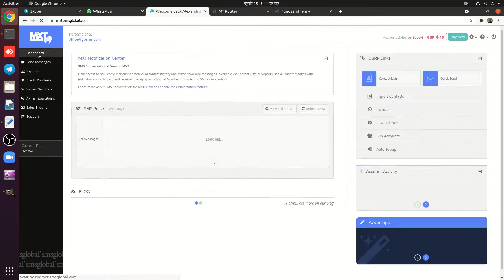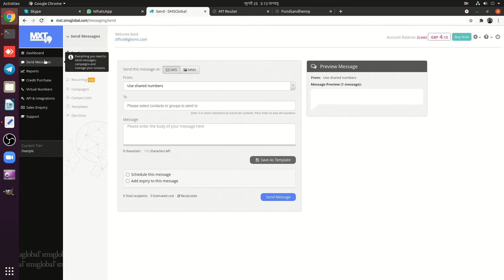Bulk SMS System Deploy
🚀 Get Your Bulk SMS System Development Support Now 🚀

Looking to establish a robust and efficient bulk SMS gateway system development for your business? Count on me to provide a comprehensive Bulk SMS Gateway system to get you started. Bulk SMS System Deploy

With my service, you can expect:

🛠️ 100% inbox SMS gateway system installation and configuration
📧 SMS To Email
🔌 SMPP/HTTP API's integration
🚀 Sender ID Support and many more

I offer flexible pricing to suit your budget and timeline. Reach out today to discuss your SMS Gateway needs and establish a reliable and efficient SMS gateway for your business. Bulk SMS System Development Support Starts Here

I assist anyone needing Bulk SMS System Development Online, whether they're junior or experienced developers, non-developers, managers, system admins, or documentation writers, to streamline their profit workflow. Bulk SMS System Deploy

📌 SSH access to an Ubuntu Linux Server
📌 Any Domain name
📌 SMPP/HTTP APIs

Bulk Sms Modem Support:
📌 Ejointech SimBank
📌 China Skyline
📌 128 Ports SMS Modem Pool
📌 SK 8 Ports SMS Gateway Modem